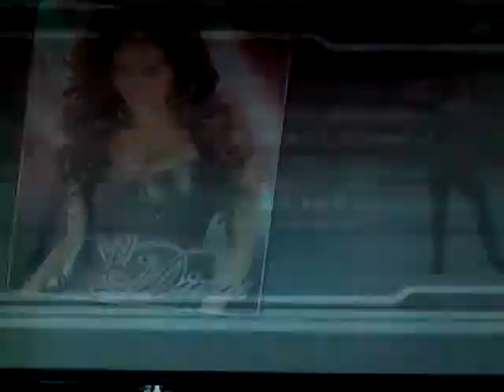WWE SVR 2008 24/7 Mode Part 46 - HANDICAPED